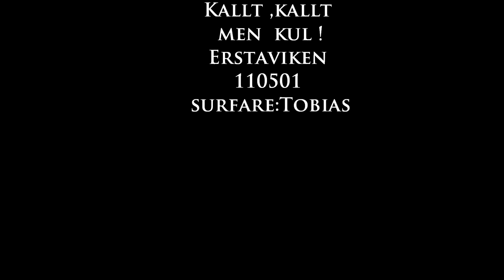surf första turen.wmv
Erstaviken premiär surf